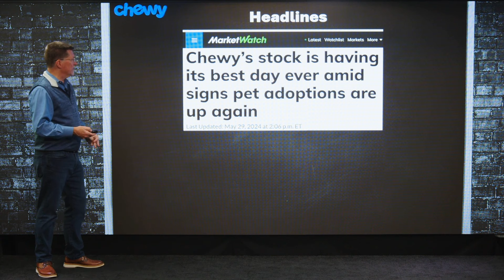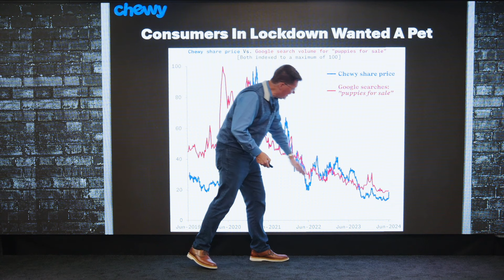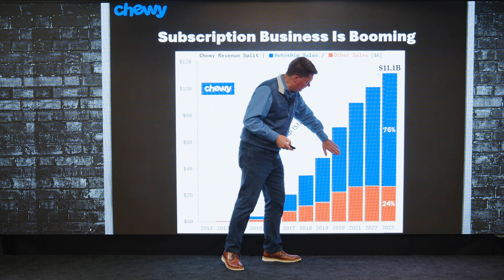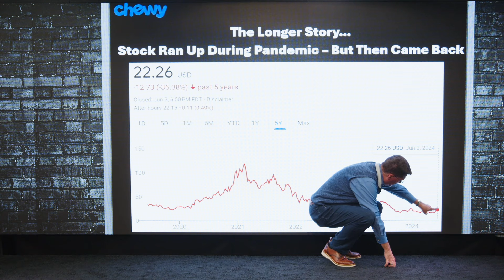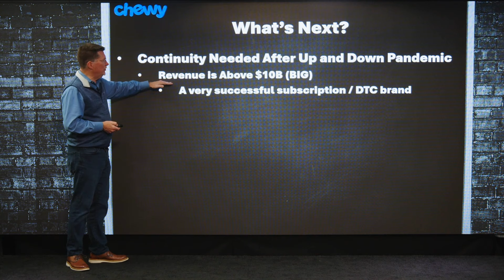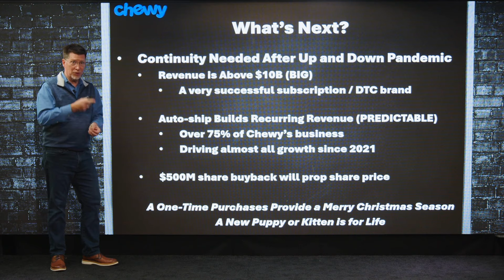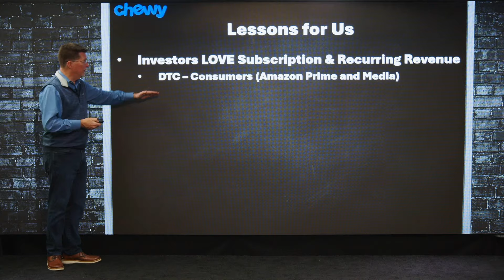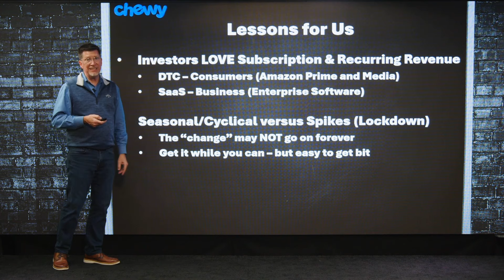Chewy's Ruff Times: Revenue Declines as Pandemic Pet Boom Slows Down | Case Study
In this case study, we delve into the rise and fall of Chewy, the subscription-based pet supply company that soared to prominence during the pandemic by offering a convenient solution for pet owners. Specializing in dog food, toys, and more, Chewy became a household name. However, as the pandemic wanes, their stock price is plummeting. What caused this downturn? Join Biz Doc as we uncover the story behind Chewy's ups and downs.